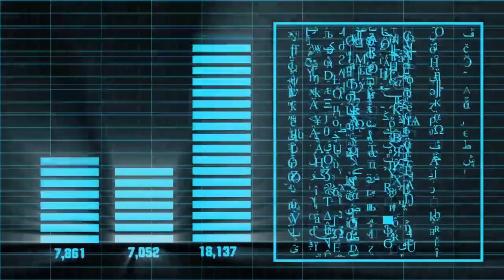Senior Data Scientist Salary 2022 | South Africa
How much Senior Data Scientists make in South Africa, as at 2021